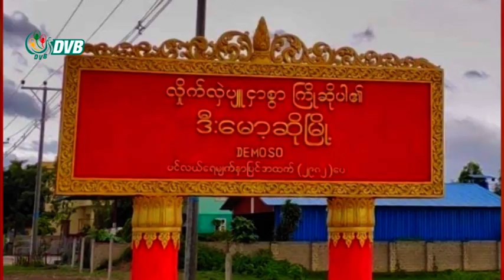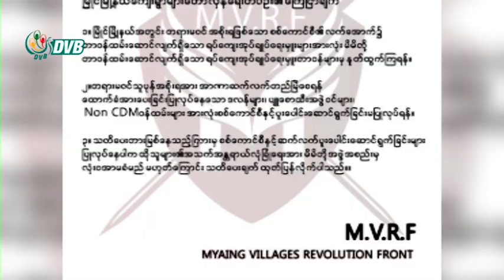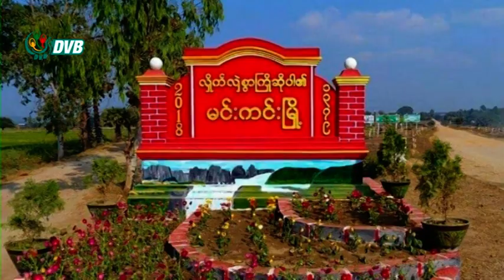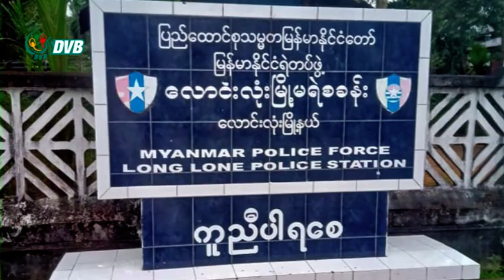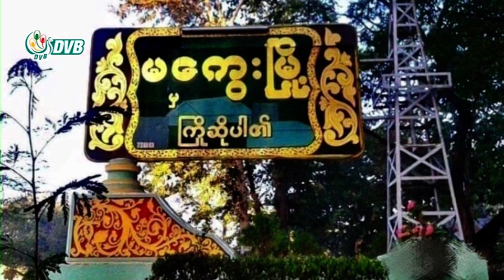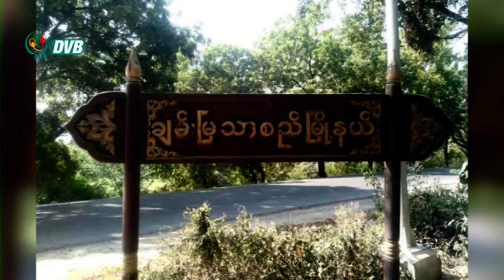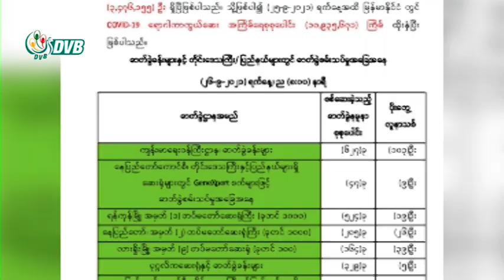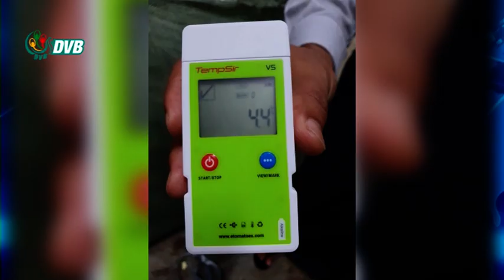ဒီဗွီဘီ ရုပ်သံ မွန်းတည့်ချိန်သတင်း (၂၇ ရက် စက်တင်ဘာလ ၂၀၂၁)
- KNU နဲ့ အကြမ်းဖက်စစ်ကောင်စီတို့ ၆ လအတွင်း တိုက်ပွဲပေါင်း ၃၃၄ ကြိမ် ဖြစ်ပွား။
- ဒီမောဆို မြို့နယ်မှာ စက်တင်ဘာလ ၂၆ ရက်နေ့ DMO PDF နဲ့  စစ်အုပ်စုတွေတိုက်ပွဲဖြစ်ပွား။
- စစ်ကိုင်းတိုင်းတွင် တိုက်ပွဲများပြင်းထန်ဖြစ်ပွားပြီး နှစ်ဖက်ထိခိုက်ကျဆုံး။